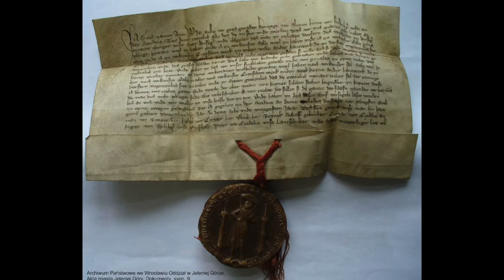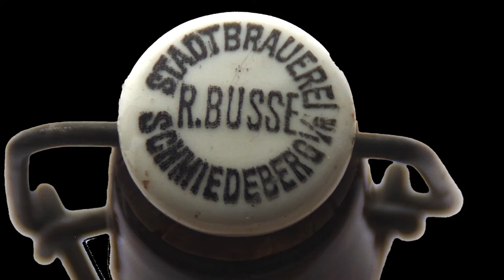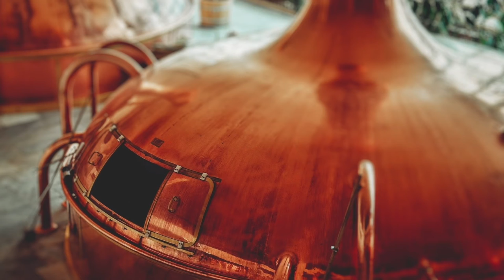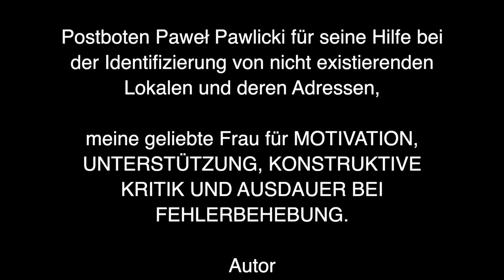Odkrywanie Polsko Niemieckich Tradycji Piwowarskich - DE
Odkrywanie Polsko Niemieckich Tradycji Piwowarskich - otwarcie Centrum Wiedzy o Browarnictwie